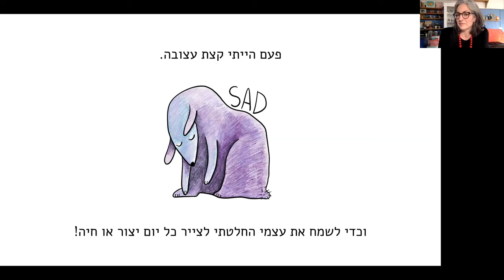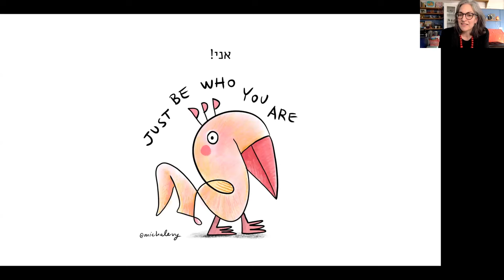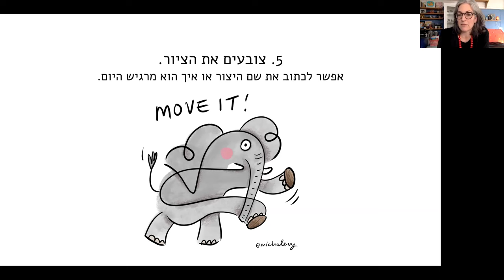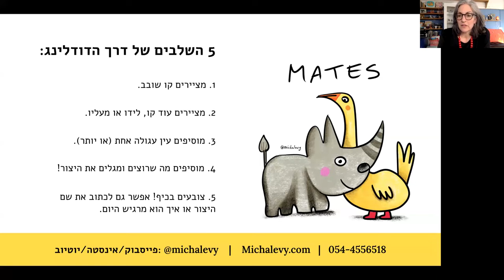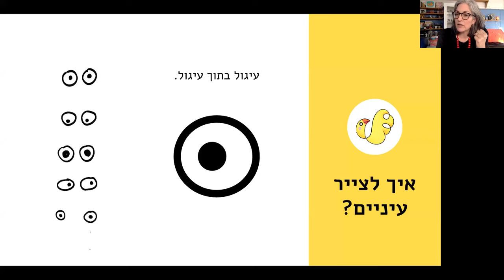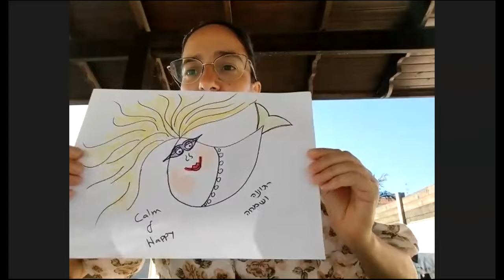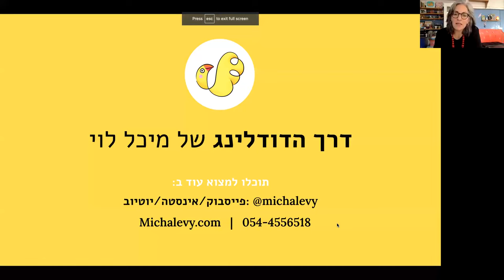דרך הדודלינג - הדרכה לתרפיסטים: איך לעבוד עם השיטה בזום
באוגוסט האחרון העברתי סדנה פרונטלית מוצלחת של 'דרך הדודלינג' לכם, מטפלים נפלאים של מתיא אשקלון! סיפרתם לי שאתם משתמשים בשיטה בקליניקה אבל תהיתם, האם השיטה מתאימה גם לעבודה בזום עם קבוצה של ילדים?  מיד הצעתי לעשות הדרכה משלימה, שתאפשר לכם, בזמנים המוטרפים של ימינו, להשתמש בכלי הדודלינג, גם מרחוק.

אם קיבלתם את הלינק הזה ולא עברתם סדנה איתי, מוזמנים להיות בקשר, לשאול עוד שאלות או להזמין סדנה פרונטלית מעשית. פרטי ההתקשרות באתר שלי

תודה רבה ותפילה לרגיעה וימים יפים,
מיכל לוי